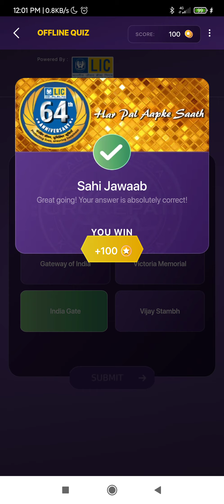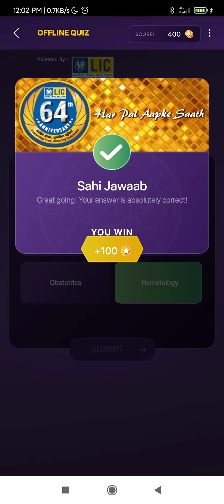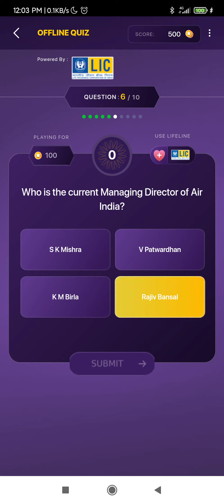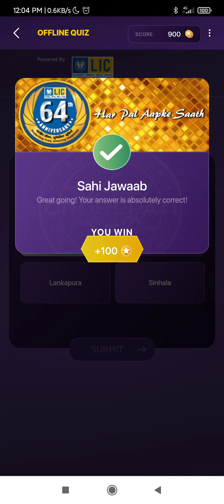14 November 2020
kbc live,
kbc 2020,
kbc,
quickcourseacademy,
har din 10 lakhpati,
kbc live,
KBC Play Along Live Answers
kbc win 1000 point daily,
KBC,
kbc2020
KBC2020,
kbcbonusquestion
 lic quiz answer,
kbcfastestanswer